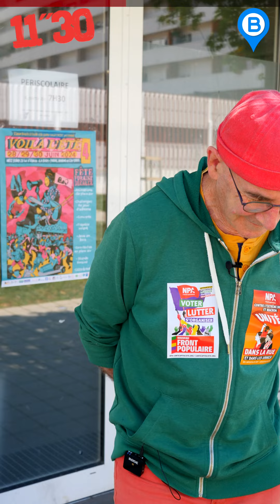11"30 contre le vote raciste à Metz Borny | Merci aux 10K Viewers ! | Bornybuzz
Face caméra, vous aviez 11 secondes 30 pour inciter à aller voter !